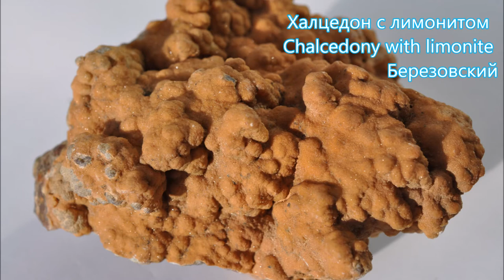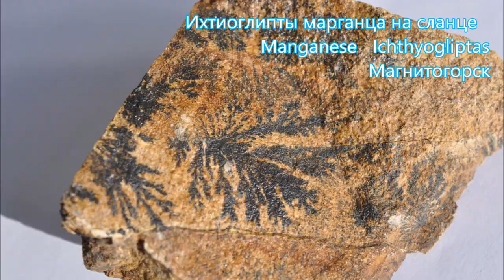ОБРАЗЦЫ 21 STONE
Образцы минералов: гранат (Garnet), кварц (Quartz),  миллерит (Millerite), амезит и другие.